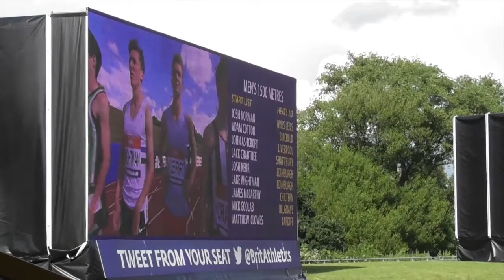1500m men heat 2 British Championships 25062016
1500m men heat 2 British Championships, 25th June 2016